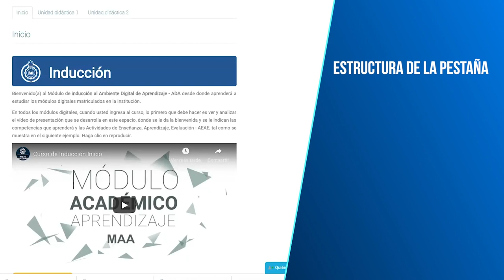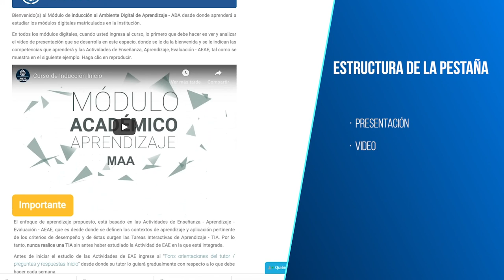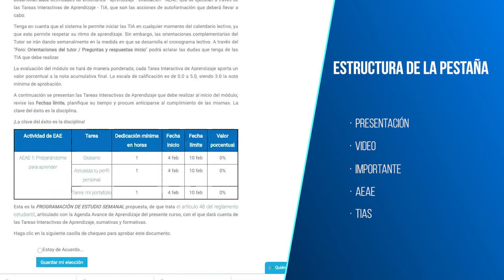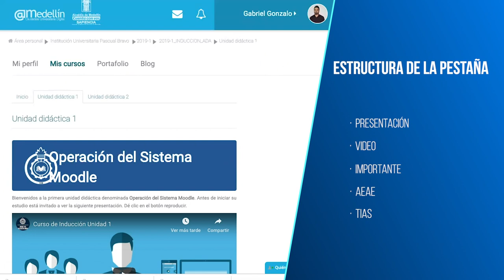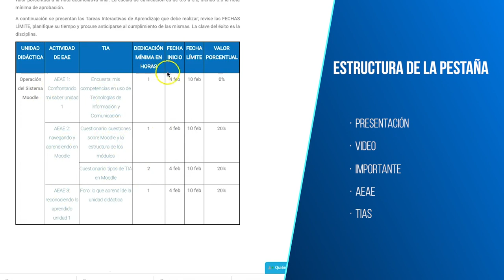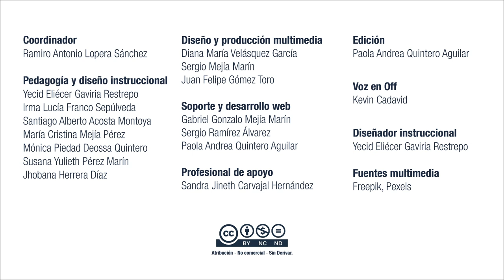Curso de Inducción Estudiar en el LMS